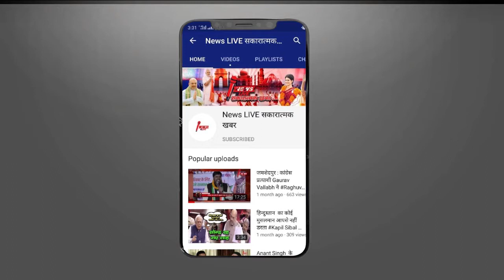RLSP सुप्रीमो Upendra Kushwaha की BJP से तालमेल लगभग तय, इतने सीट पर लड़ सकते है विधानसभा चुनाव ...